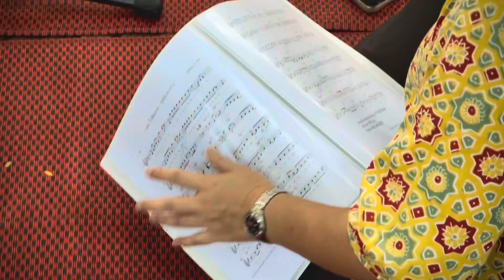ป.5 ซ้อมการแสดงดนตรี เพื่องานหยดน้ำในวันที่ 16.8.24